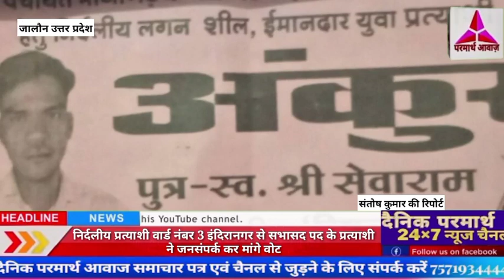निर्दलीय प्रत्याशी वार्ड नंबर 3 इंदिरानगर से सभासद पद प्रत्याशी ने जनसंपर्क कर मांगे वोट